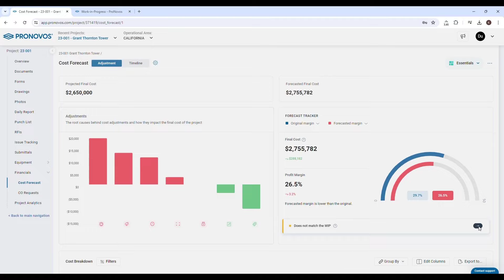Cost Forecast: Projected vs Forecasted Final Cost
Discover how to compare projected final costs vs forecasted final costs for a project within the Cost Forecasting module in ProNovos.